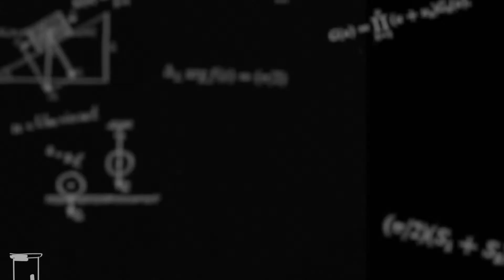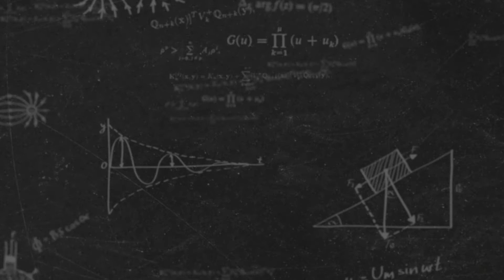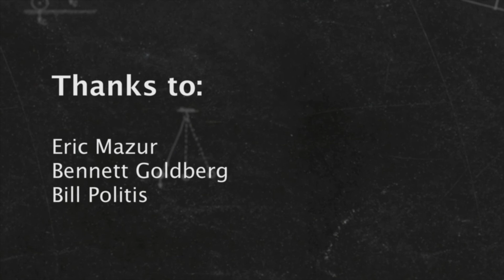History of Peer Instruction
Dr. Bennett Goldberg introduces Dr. Eric Mazur from Harvard University who tells the story of how peer instruction came to be.